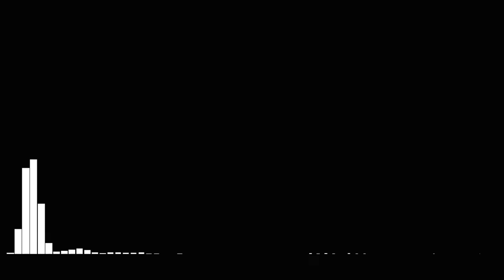Ichizo Yoshioka(Japan) - MUSICTRICAL #556【Ambient】【New Age】